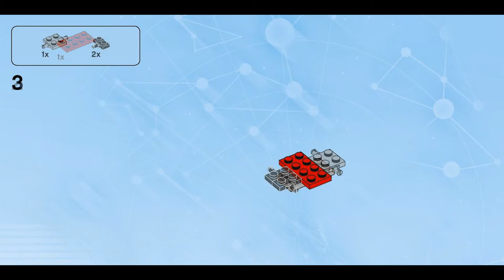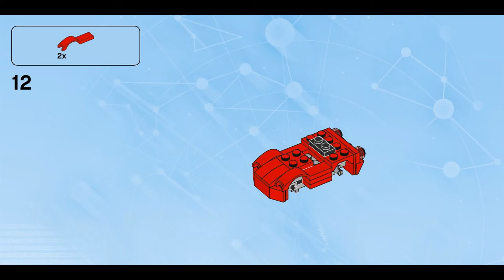R.C Racer (how to build) | LEGO Dimensions 71256